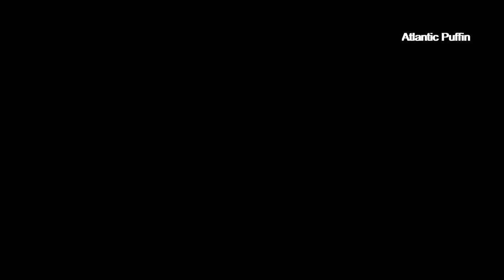World Top 15 Most Beautiful Birds/Nature Beauty/Wildlife Video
In today’s video, we gonna talk about the 15 most beautiful birds found in the whole world. Without further due, let’s get straight to the video.
We wish you a happy viewing.

• 00:00-Introduction to the Channel
• 00:06-Intoduction to the video
• 00:40-#1: Nicobar Pigeon
• 01:39-#2: Macaws
• 02:07-#3: Golden Pheasant
• 02:45-#4: Peacock
• 03:34-#5: Red-Crested Turaco
• 04:23-#6: Mandarin Duck
• 05:05-#7: Blue-Crowned Pigeon
• 05:41-#8: Snowy Owl
• 06:21-#9: Atlantic Puffin
• 07:01-#10: Painted Bunting
• 07:41-#11: Kingfisher
• 08:16-#12: Bohemian Waxwing
• 08:53-#13: Wood Duck
• 09:25-#14: Steller Jay
• 09:56-#15: Flamingo

The Wildlife is a knowledge base of wildlife. We post videos on wildlife documentaries, more especially on wildlife that are threatened, endangered, critically endangered and conservation measures that are being carried out on them. We also post wildlife fun and attack videos.